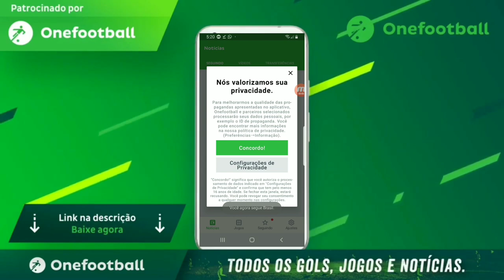Reviravolta ? Imprensa carioca coloca o Atlético MG como destino de Luciano do Fluminense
O Canal de notícias do Maior de Minas !